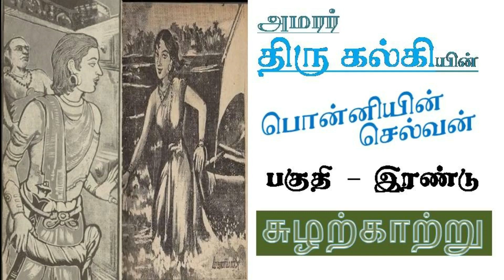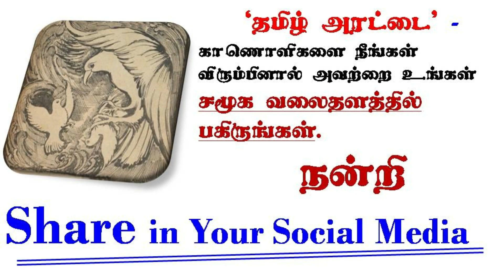Ponniyin Selvan - 42 / Part 2 // [ பொன்னியின் செல்வன் ] writtern by Kalki AUDIO